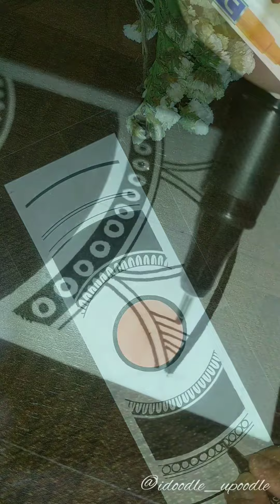Look what @kangarokgoc sent me. ✨ idoodle_upoodle collab mandala Bhavyaaa (@idoodle_upoodle) © 🧿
Look what @kangarokgoc sent me. ✨
This stationery set includes:
A pair of foldable scissors ✂️
A mini stapler with staple pins
A classy paper punch tool
Tape and tape dispenser

Love the colour and quality of the instruments. 💚
This is really the most classy, affordable and cutest stationery set.
-Really very efficient for your work desk.
-Doesn't use much space of your cupboard.
-Super cute to not use. 🥺

Bhavyaaa (@idoodle_upoodle) ©